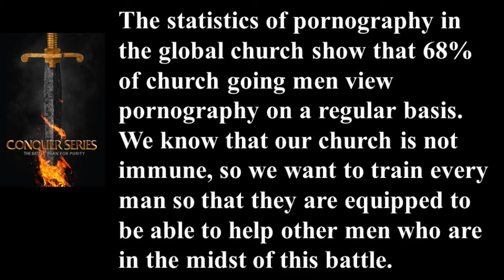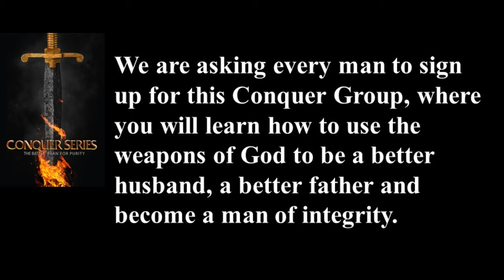Men's Ministry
Rochester Christian Church is excited to announce it will be taking part in the Conquer Series men's group study.